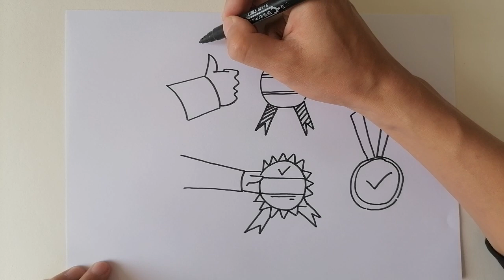como dibujar una medalla